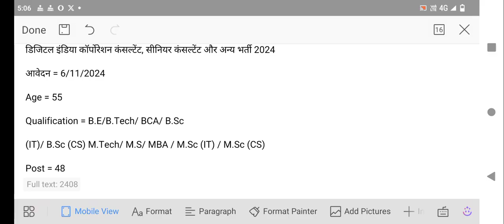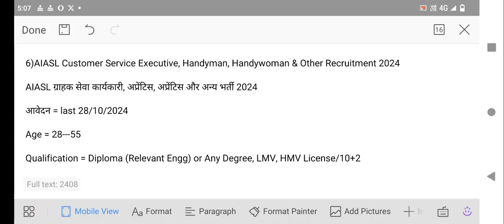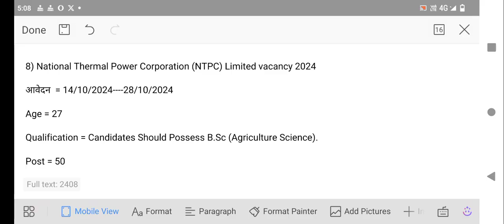delhi new vacancy 2024 new vacancy 2024 / dehlipolicevacancy /